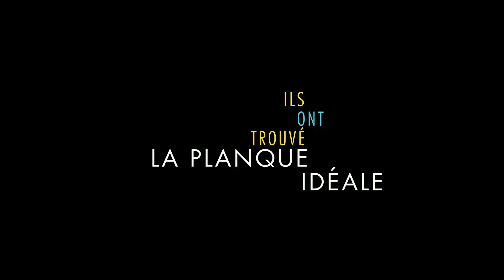Un p'tit truc en plus un film de Artus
Pour échapper à la police, un fils et son père en cavale sont contraints de trouver refuge dans une colonie de vacances pour jeunes adultes en situation de handicap, se faisant passer pour un pensionnaire et son éducateur spécialisé. Le début des emmerdes et d’une formidable expérience humaine qui va les changer à jamais.